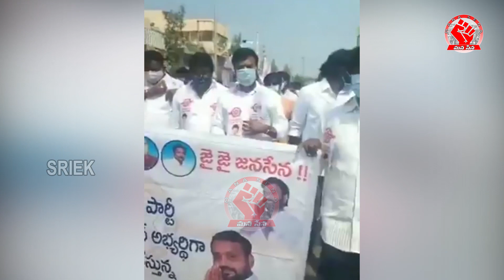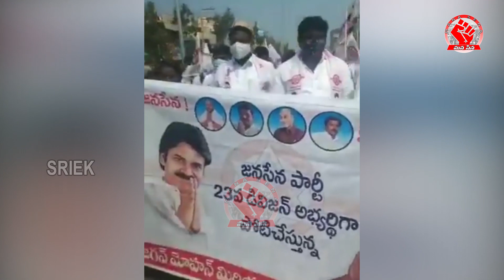ఖమ్మం కార్పొరేషన్ కి జనసేన అభ్యర్థుల నామినేషన్ ..Janasena Nomination In Khammam Corporation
ఖమ్మం కార్పొరేషన్ కి జనసేన  అభ్యర్థుల  నామినేషన్ ..Janasena Nomination In Khammam Corporation || Mana Sena